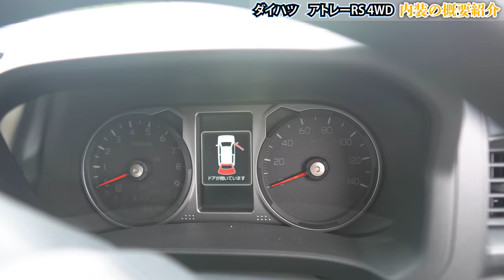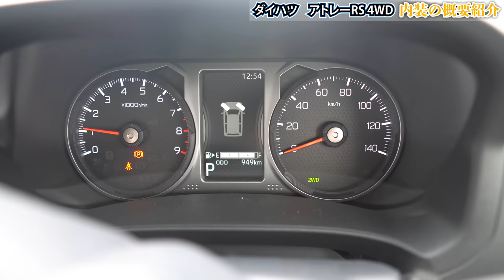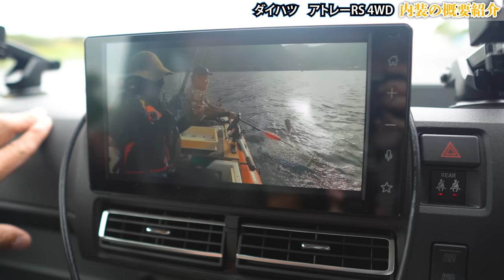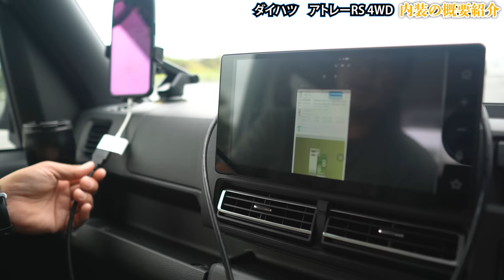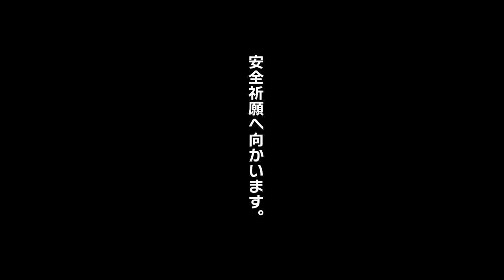[新車紹介] 高音質ワイヤレスマイクのLark Maxを使って、B子の愛車を紹介します。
今回の動画からワイヤレスマイクを導入しました。
色々な機能が詰まった高性能マイクで、特にノイズキャンセリングが素晴らしいです。
動画撮影をする方には激推しのワイヤレスマイクです！

製品名：Lark Max Duo

●Hollyland Lark Max Duo を知るうえで
　参考にさせて頂いたレビュー動画はこちら
ワタナベカズマサ
これはゲームチェンジャーになる予感。／Hollyland LARK MAX

・テイルウォーク(Tailwalk)
HANGING MESH RACK ハンギングメッシュラック

・Cat 980788N
防水織ユーティリティブランケット 72 x 60インチ ブラウン
［Amazon］
［コストコ］こちらの方が安いです。

■■ご挨拶■■

■■お知らせ■■

.カメラ.

.レンズ.

.ジンバル.

.マイク.

◇　Hollyland Lark Max Duo

新型アトレー Lark Max Duo​Hollyland Lark Max Duo